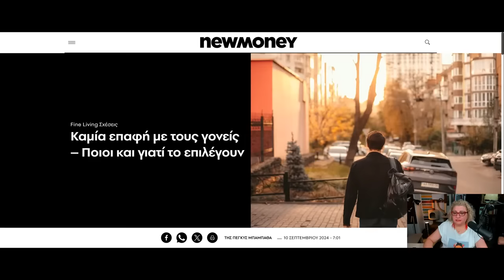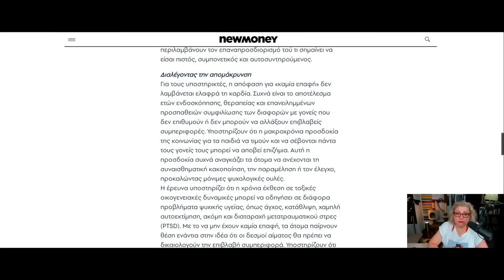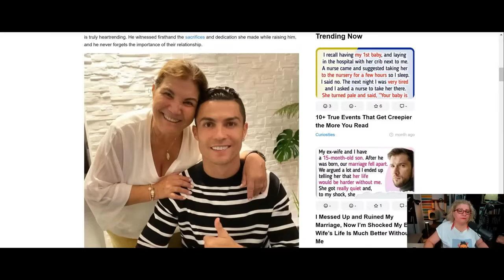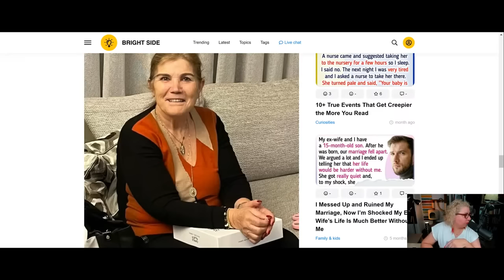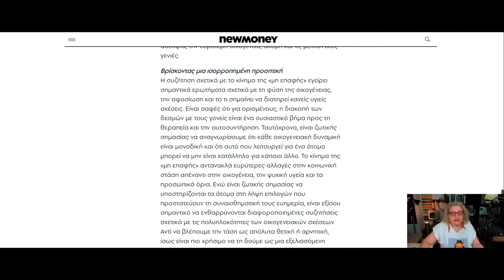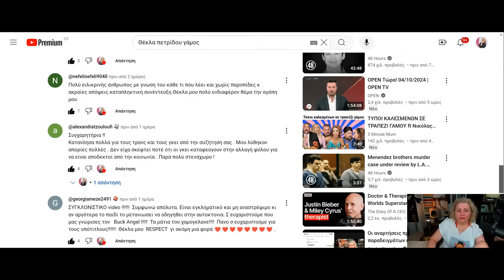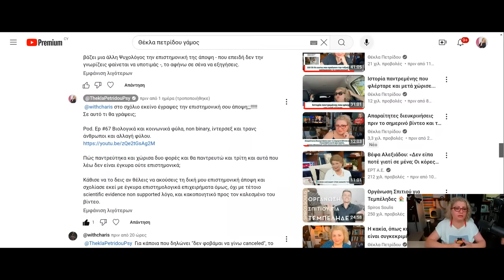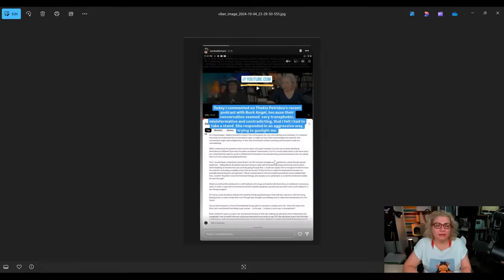Live Παρασκευή 4/10/2024 με θέμα το κίνημα του no contact. Μονταρισμένο λόγω πνευματικών δικαιωμάτων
"Κίνημα" No contact. Στο λάιβ την Παρασκευή  διαβάσαμε και συζητήσαμε ένα σχετικό άρθρο